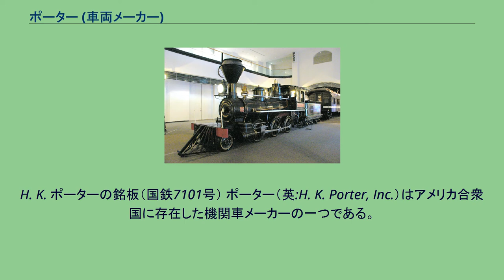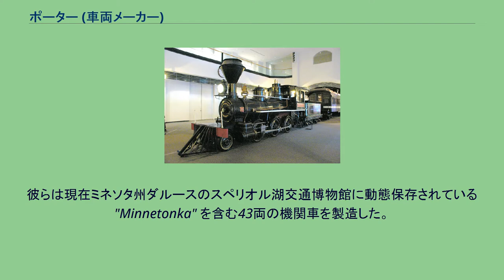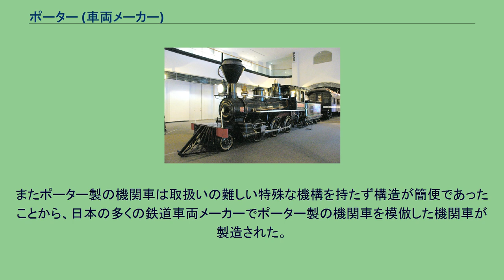ポーター (車両メーカー)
H. K. ポーターの銘板（国鉄7101号） ポーター（英:H. K. Porter, Inc.）はアメリカ合衆国に存在した機関車メーカーの一つである。
1866年に創業し、約8,000両に及ぶ産業用の小型機関車を製造した。
1950年に機関車の製造を終了したが、会社は現在でも産業機械の製造を続けている。
一級鉄道の機関車よりはるかに小型の機関車を製造したことで知られた。
同社が製造した多くの機関車は、1人で操作できるくらい十分小さなものであった。
ポーターはほとんど蒸気機関車を製造したが、ガソリン機関車、ディーゼル機関車、圧縮空気機関車（無火機関車）も製造した。
これは鉱山の坑内でボイラー内で燃える石炭の煤煙も高圧蒸気の危険も伴わない機関車の運転を可能にした。
1866年、ヘンリー・カーク・ポーターはジョン・Y・スミスと一緒に合名会社を設立し、その会社をスミス・アンド・ポーターと呼んだ。
2人はピッツバーグの28番街に小さな機械工場を開き、産業機械の修理と製造を始めた。
ポーターは1867年3月4日に最初の機関車の注文を受け、ニューキャッスル鉄道鉱山会社に "Joshua Rhodes" を製造した。
彼らは現在ミネソタ州ダルースのスペリオル湖交通博物館に動態保存されている "Minnetonka" を含む43両の機関車を製造した。
1871年2月7日に工場で火災が発生し、製造中の12両の機関車と工場、そして23か所の周辺の建物が焼失した。
損害額は計20万ドルと推定され、合名会社は解散した。
スミスはその後、のちにナショナル・ロコモティブ・ワークスとなったスミス・アンド・ドーソン・ロコモティブを設立した。
ポーターはアーサー・W・ベルとともにポーター・ベルと呼ばれる新しい合名会社を設立し、ミシガン州のジャクソン・ファーナス会社向けに最初の機関車を製造した。
ポーター・ベル社は第一に狭軌鉄道のために軽量の旅客用機関車と小型の貨物用機関車に範囲を広げ、アーサー・ベルが1878年5月に死去するまでに223両の機関車を製造した。
1878年、ヘンリー・カーク・ポーターは彼自身でH. K. ポーターとして事業を続けた。
このときには、彼は頑丈で専門化された機関車の製造者としての評判を確立していた。
彼は顧客の要求に適応するために様々な配置で組み合わせることのできる様々な大きさの交換可能な部品（ピストン、車輪、ボイラー）の設備を構築したので、機関車を早く効率的に注文に応じて製造することが可能であった。
いくつかの最も基本的なデザインは在庫にあり、在庫から注文することが可能であった。
1890年、ポーターはペンシルベニア州の炭鉱で使用するため、同社の最初の圧縮空気機関車を製造した。
圧縮空気機関車は2つの円柱形のタンクを備えており、蒸気の代わりにピストンを動かして使用した。
これはボイラー内で燃える石炭の煤煙も高圧蒸気の危険も伴わない鉱山のトンネルの中での機関車運転を可能とした。
ポーターは鉱山、工場、そしてニューオーリンズの軌道事業者に対してまで400両以上の圧縮空気機関車を製造し続けた。
他のメーカーも圧縮空気機関車を製造していたが、1900年までにはポーターは圧縮空気機関車の市場の90%を占めた。
1899年、ヘンリー・ポーターは会社をH. K. ポーター株式会社として株式会社化した。
彼は新しく拡大された工場をピッツバーグのハリソン通り49番地に建設した。
1906年に製造された約400両の機関車によって生産は頂点に達した。
1911年、ポーターは同社初のガソリン機関車を製造し、1915年には同社初の無火機関車を製造した。
これらは圧縮空気機関車よりもっと有用であることが証明され、ポーターはすぐにこのニッチ市場で優位を占めた。
1921年、ヘンリー・ポーターは81歳でまだ会社を経営していたが、4月10日に死去した。
1939年、長い衰退の後、ポーターは破産を宣告した。
トーマス・メロン・エバンスはその会社を買い、それを好転させることを決めた。
彼は他の製造会社も買い始め、彼の収集物に加えた。
機関車の生産は第二次世界大戦中に再び増加し、会社は1942年に国への貢献として認められたが、大戦後すぐに蒸気機関車の需要が減り、ポーターは主としてエバンスが獲得した多くの子会社のための持株会社となった。
1950年、ポーターはブラジルの産業向けに自社としての最後の機関車を製造した。
交...